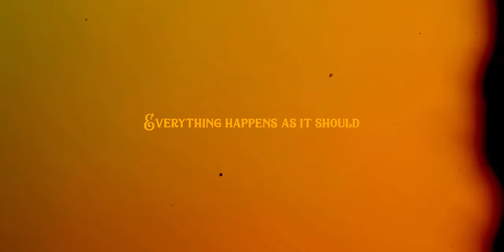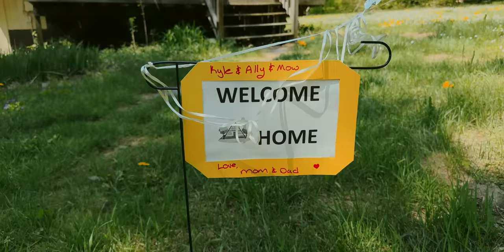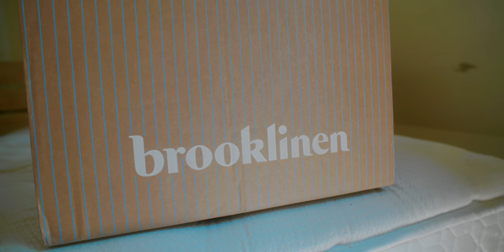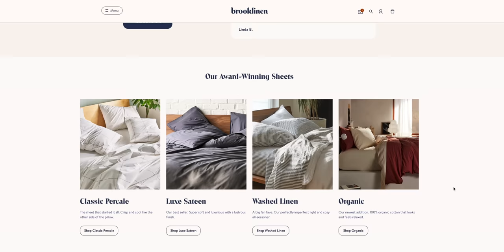Life Just Changed Forever 🏠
We finally found a new home! After 5 years of living in a tiny apartment, I found an a-frame cabin we can turn into an official home with creative offices and plenty of space to make our everyday lives easier. Now we can spend all our days in the peaceful countryside between the off grid cabin and the a-frame office.

0:00 story of how I had been to this house before
0:50 first time visiting the new house in winter
1:51 coming back to visit in early spring
2:08 touring my tiny apartment
3:20 the day we closed on the house
4:50 cleaning the house and explaining its condition
6:30 setting up bedroom at new house
8:45 touring the new house property
10:52 starting renovations on new house
16:08 moving old snowmobiles with tractor
16:50 first real swim of the year
17:35 exploring the property with Jon
18:20 my 1965 old blue ford breaks down
19:40 blue hour fly fishing
21:00 coming home to off-grid cabin for dinner
23:10 moving junk from the off grid cabin
24:00 first time mowing the lawn at the new house